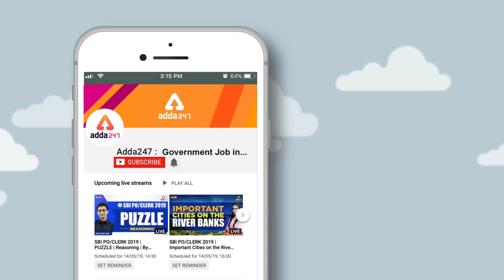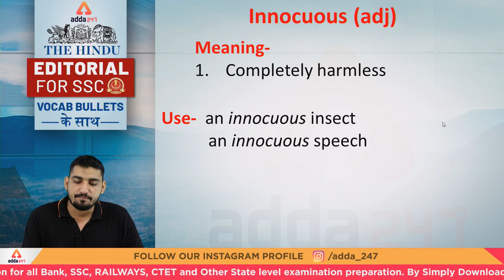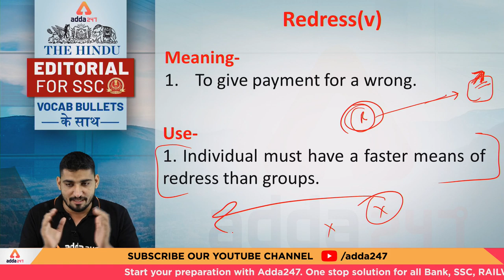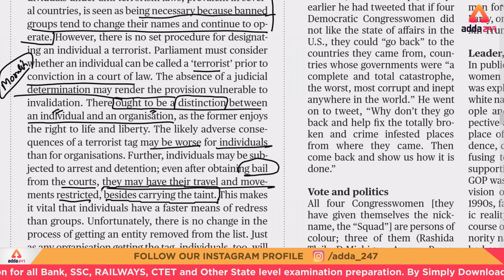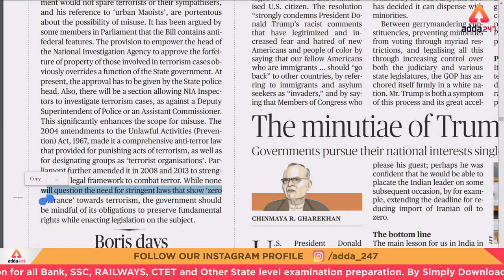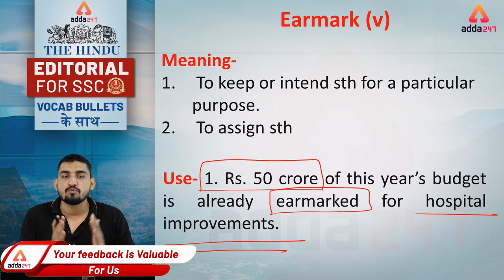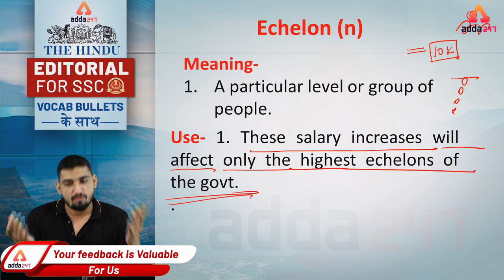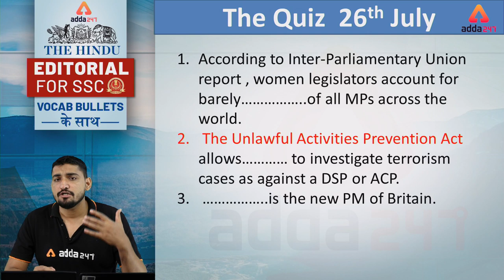7:00 P.M - SSC CGL Tier II | Mains का दंगल | The Hindu की Vocabulary Bullets CGL MAINS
7:00 P.M - SSC CGL Tier II | Mains का दंगल | The Hindu की Vocabulary Bullets CGL MAINS में आने वाले  Words | 26 July | English

NTPC का महायुद्ध
9:00 AM ⇒    Reasoning
10:00 AM⇒     GA
11:00 AM ⇒    Current Affairs
12:00 PM ⇒    Maths

SSC MTS तैयारी जीत की
2:15 PM ⇒      English
3:00 PM ⇒        GA
4:00 PM ⇒        Maths
5:00 PM ⇒        Reasoning

SSC CGL Tier 2- Mains का दंगल
5:30 PM ⇒        Maths
7:00 PM ⇒       English  - Vocab Bullets